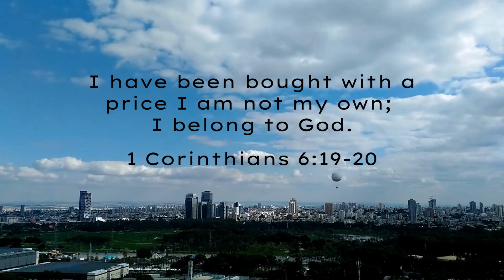Inheritance & Blessings knowing your Identity in Christ.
It is important to know your Identity in Christ, the inheritance and the blessings he has bestowed on you has his beloved children.
The bible says he has blessed us with all spiritual blessings in heavenly places. Amen!